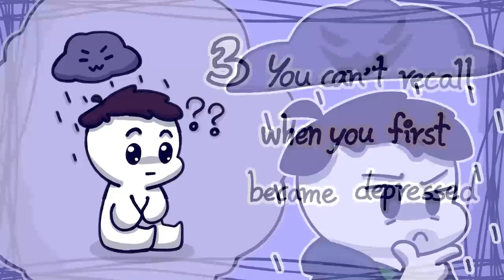5 Signs You Have Chronic Depression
When most of us think of depression, we often think of major depressive disorder (MDD), where depression symptoms occur in episodes ranging from weeks to months. However, did you know that depression can persist for longer periods of time, where symptoms last over the course of two or more years without any relief at all? Chronic depression is also known as persistent depressive disorder or PDD, and is defined by a continuous depressed mood that occurs for at least two years.  In today’s video, we will address the signs and symptoms of chronic depression.

Writer: Max Feng
Script Editor: Vanessa Tao
Script Manager: Kelly Soong
YouTube Manager: Cindy Cheong

References:

Mayo Clinic Staff. (2018, December 8). Persistent depressive disorder (dysthymia). Mayo Clinic.
    persistent-depressive-disorder/symptoms-causes/syc-20350929
Stiehl, C. (2018, May 4). The Difference Between Depression and Persistent Depressive Disorder, aka
Familydoctor.org Editorial Staff. (2020, March 31). Persistent Depressive Disorder (PDD).
Devash, M. (2020, February 18). Let's Talk About Chronic Depression. HealthCentral.